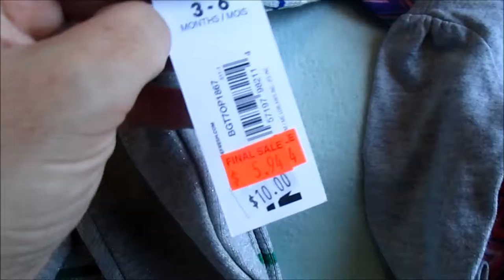Haul #7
Hello Everyone We Went out shopping today and a few days ago So We Picked up Joyce Anna some New Things I Hope Yawl Enjoy XO